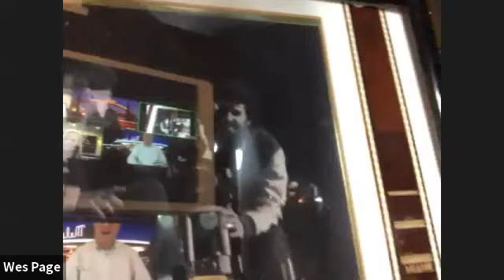American Graffiti Virtual Education Seminar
Modesto USA is the home of American Graffiti.  Modesto native George Lucas made his breakthrough film about the days the early 1960s that would become the springboard to his later film making success with Star Wars.   This story of a night in Modesto followed the intersecting paths of graduates going off to college, the street racers that ruled the car scene, the social and car clubs that ruled the roost, and the kids that wanted to be part of something.  As important as the story was Lucas’ carefully crafted soundtrack, the first to be comprised of popular songs, that wove the story together.  Lucas’ love of cars, racing, rock and roll, and the “mating ritual” of cruising crafted a story that reminds people of those great days and is still relevant today as our youth become adults.

Chris Murphy, Moderator

Chris is the founder of the Modesto Historic Cruise Route.  This 1.5-mile loop in downtown Modesto is part of the original cruise route that was the foundation of “dragging 10th” back in the day.  These are the streets where the stories happened and the 25 information markers tell the story of Modesto, the film American Graffiti, the car customizers, musicians, radio DJs, and the movie houses of the day.  Chris is also the Founder and Publisher of ModestoView Magazine that is dedicated to telling Modesto’s positive stories, people, events, and history.   Additionally, Chris is on the Board of Directors for the soon to be built Graffiti USA Classic Car Museum and also serves as the President of the Visit Modesto and MoBand Board of Directors. Chris has been a champion of the research and promotion of the history of Graffiti, Rockabilly, and Modesto as a guide to a successful future and he feels “Our history and authenticity is the foundation of our vibrant future”.

Ken White retired from the worlds of advertising, corporate communications, and interactive entertainment to concentrate on writing and community service. He received his A.A. degree at Modesto Junior College, his B.A. and teaching credential at UC Davis, and his M.A. at San Francisco State University. He has taught mass communications and film appreciation at Modesto Junior College.  Born in Lathrop and raised in Modesto, California, he continues to live in his hometown. He is married to Robin and has two adult step-sons, Tyler and Eric. He has written novels, screenplays, short stories, stage plays, children’s and non-fiction books. Most of his stories are about his hometown and the Central Valley heartland.

Wes Page has been a film and video producer for the past 48 years. Even though he officially retired 6 years ago, he still finds great pleasure in film production. Currently, he is volunteering his time to produce a series of “Virtual Theatre” films for Gallo Center Repertory Company as a gift to supporters of the Gallo Center for the Arts during the center’s temporary closure. Wes attended Thomas Downey High School during the time George attended. Wes has been a fan of just about everything George Lucas has ever done. A big “Star Wars” fan, Wes can occasionally be seen donning his Stormtrooper armor at charitable events and Star Wars celebrations as a member of the 501st Legion.  But Wes’ favorite film by George Lucas is his first commercially successful film. A film about cruising the streets of Modesto. A film that put Modesto, U.S.A. on the map: “American Graffiti.”

Jeff Wexler, CAS, son of the late great Haskell Wexler, is in his 46th year working in sound for motion pictures and television. Having completed over 80 feature films, twice nominated for Academy Award, won a BAFTA for Cameron Crowe’s “Almost Famous”. Received the highest honor from Cinema Audio Society, the CAS Career Achievement Award in 2011. Pioneered the introduction of digital production recording with DAT, and then the first-ever file-based production recording with the original Zaxcom Deva. Now retired from production sound work, Jeff continues to participate in the industry, guest lecturing and moderating workshops and panel discussions, created and moderates the long-running online community site JWSOUNDGROUP.